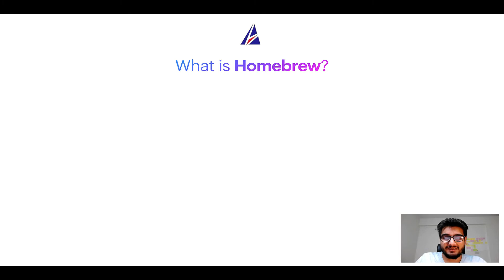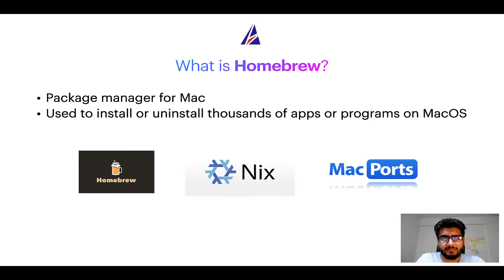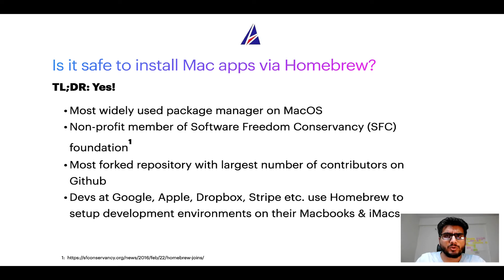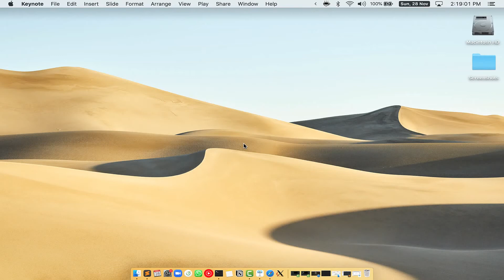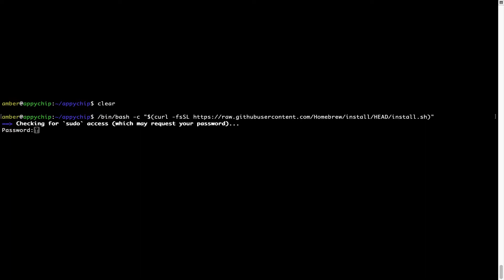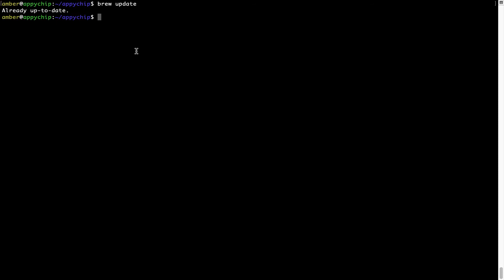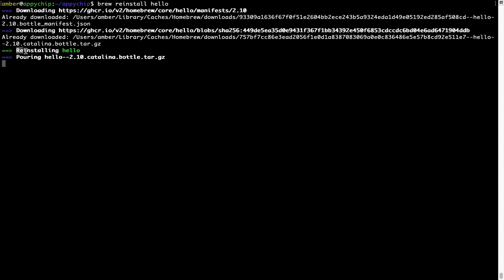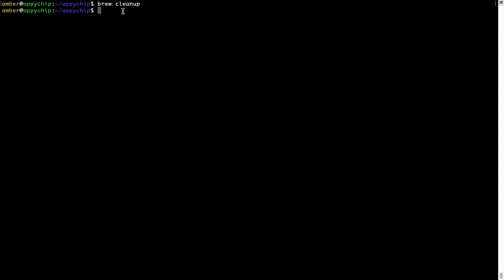Download & install boost-python on Mac OS (Big Sur, Monterey, Catalina, Mojave) via Homebrew / brew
In this tutorial video, we will show you how to download, install, reinstall and repair 'boost-python ( boost python )' using 'brew' package manager ( or simply Homebrew ). Brew works on all supported versions of Mac OS X.

Description of boost-python ( boost python ) program/app: C++ library for C++/Python2 interoperability